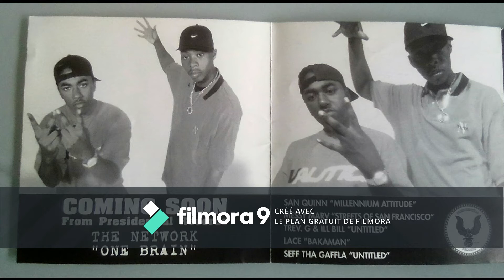Cellski - Fast Life Livin' (feat Messy Marv, San Quinn) 1998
Album - Canadian Bacon & Hash Browns (Inner City Records)